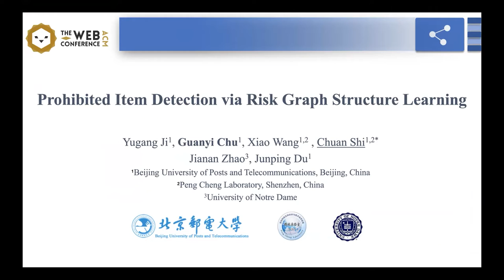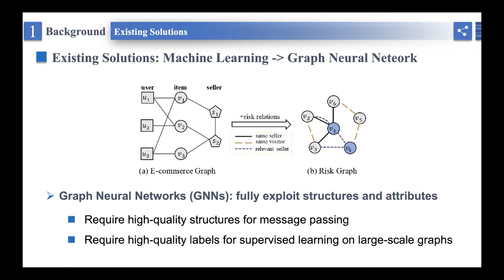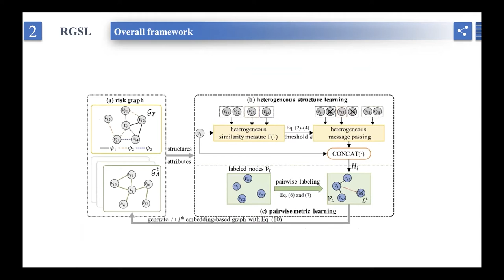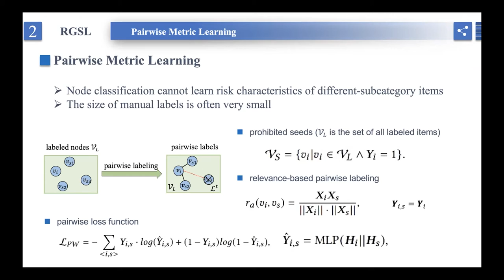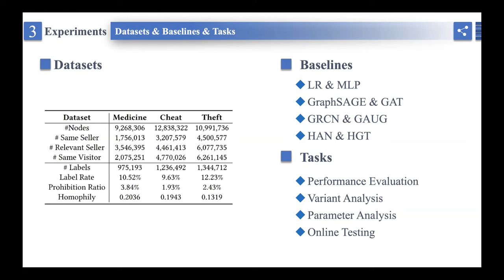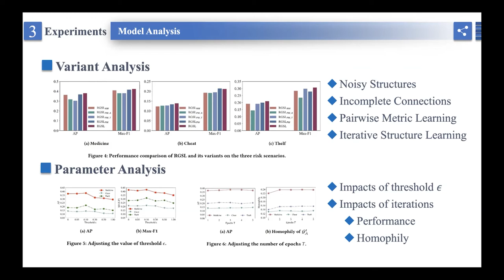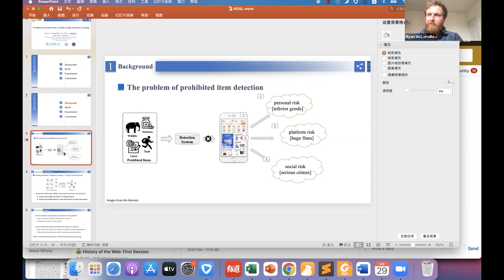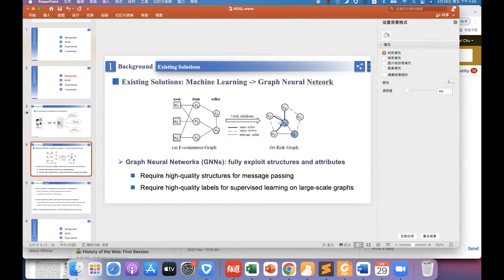Prohibited Item Detection via Risk Graph Structure Learning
Social Network Analysis and Graph Algorithms: Applications (SNAGA)